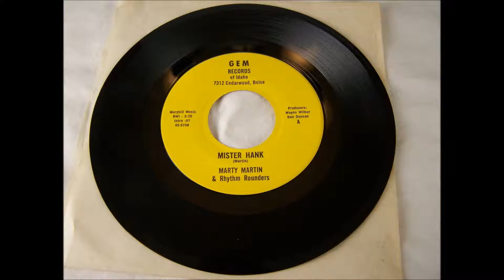Gem Marty Martin & Rhythm Rounders Mister Hank Red Red Polka Dots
Lecil Martin (Boxcar Willie) appears in this old recording supposedly done in his living room in the North End of Boise. 26th & Jefferson or thereabouts.